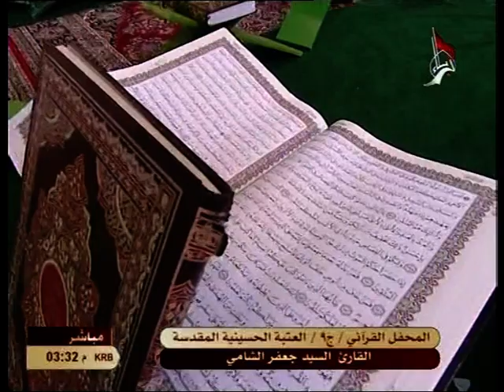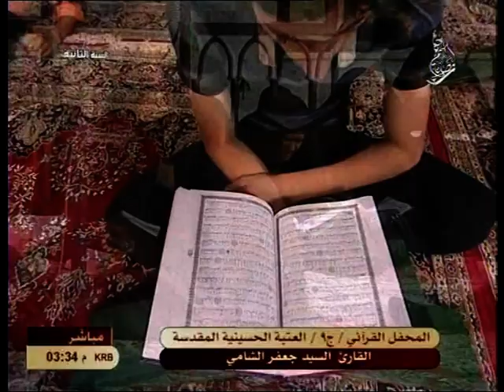Karbala TV - Live Quran recitation program from Roza-e-Imam Hussain A.S. Part 2 of 2